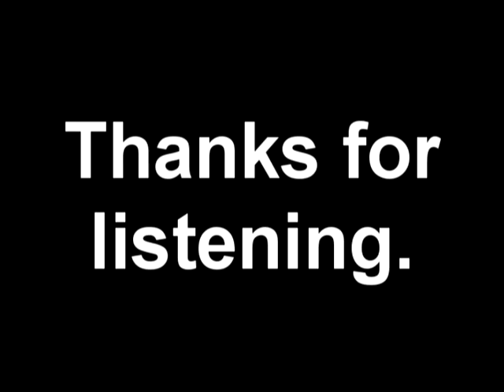Nightmares for the Taxis web vid.avi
first song I've uploaded in over a year.  Figured I'm sorely past due.

Nightmares, for the, taxis, music, not, just, cletus, acoustic, indie, alternative, unsigned, awesome